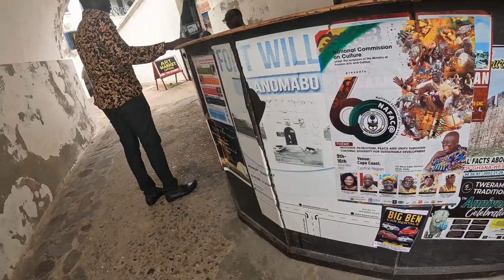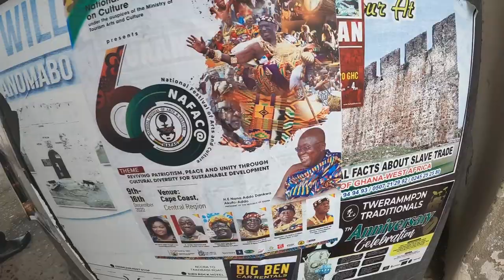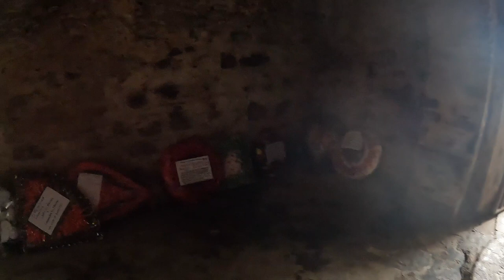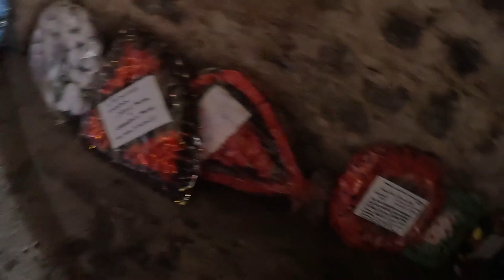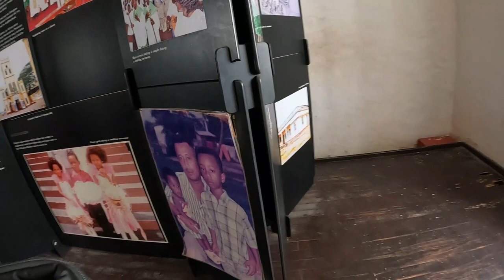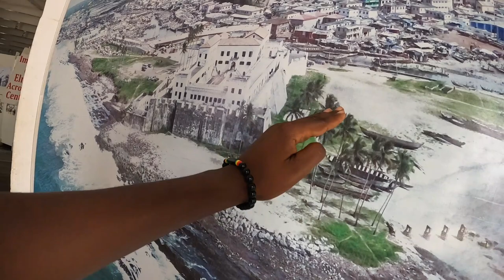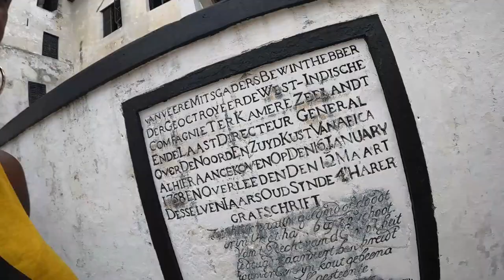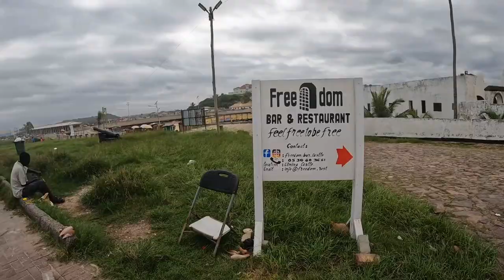The SLAVE DUNGEONS of Ghana SHOCKED ME/Elmina Castle tour 🇬🇭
In this video, we do a tour of Elmina castle and see how captives who were turned into slaves lived during their last 3 months in Africa.